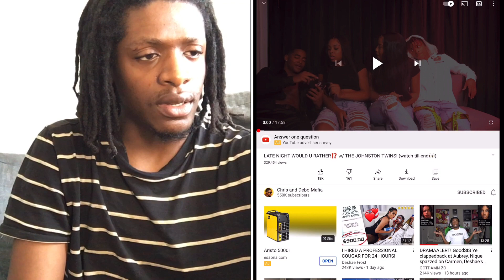CHRIS AND DEBO MAFIA LATE NIGHT WOULD RATHER⁉️ WITH THE JOHNSTON TWINS! REACTION